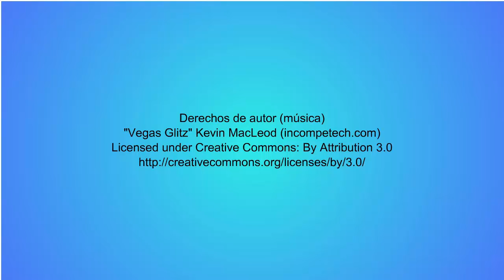El emprendedor, ¿nace o se hace?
El emprendimiento está en nuestro ADN, desde niños estamos emprendiendo; solo que en la edad adulta le llamamos emprender estrictamente a poner un negocio, y cualquier individuo es capaz de hacerlo, el único requisito para encender la llama del emprendedor interno, es el deseo o el sueño que tengamos, así es que, ¿que dices?, el emprendedor ¿nace o se hace?

Rompiendo el Status Quo deja de hacer lo mismo una y otra vez sal de tu zona de confort ¡Atrévete a soñar!